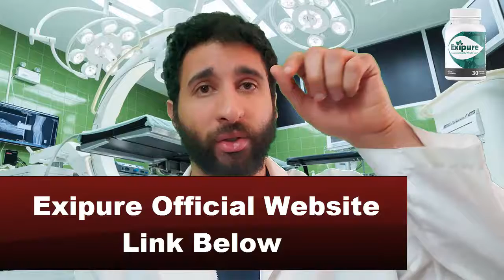EXIPURE Review - I TELL YOU THE TRUTH – Exipure reviews – Exipure Supplement – Exipure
Hello guys, welcome to the channel! My name is Anna, and today I will talk about Exipure. I will tell you all the truth about the Exipure review. Come on, Exipure is a natural supplement for weight loss that aims to help users burn fat safely and effectively. Debuting in October 2021, the supplement targets the root cause of belly fat using natural ingredients. According to the manufacturers of this formula, brown adipose tissue (TAM) is the true cause of abdominal fat.

Exipure is a perfect blend of eight plant and herbal extracts that work to increase BAT levels in the body. As mentioned earlier, the BAT is a constant fat-burning furnace hidden within each lean person. Several studies relate BAT to weight loss because it can burn 300 times more calories than standard fat cells. This allows users to maintain a calorie deficit while burning calories within them all the time.

Exipure Review features and benefits
According to the official website, here are the key features and benefits of Exipure:

- Exipure It is a 100% natural formula to lose weight
- Exipure uses herbal ingredients
- Exipure Available in easy-to-swallow capsules
- Exipure Not addictive and does not contain stimulants
- Exipure is not a GMO
- Exipure Supplement uses scientifically based ingredients for weight loss

As stated on the official website, Exipure comes with some bonuses when buying three or six bottles of formula today:
1-Day Kickstart Detox : This e-book teaches users how to clean, detox and release their organs to start their Exipure journey.
Renew you : this e-book teaches users how to relieve stress and calm the mind, while increasing confidence with proven self-renewal techniques.

[Ignore these tags]: exipure,exipure review,exipure reviews,exipure supplement reviews,exipure diet pills,exipure supplement,diet pills,how to lose weight fast,how to lose weight fast without exercise,exipure weight loss supplement review,weight loss supplements,exipure weight loss,does exipure work,keto diet,exipure fat burn pills,weight loss,lose weight,does exipure actually work?,weight loss pills,how to lose belly fat,exipure 2022,exipure detox reviews, exipure real